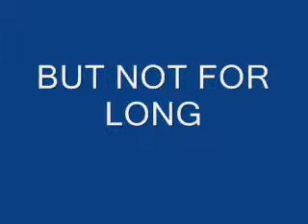Survive marriage separation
How to survive the first two years